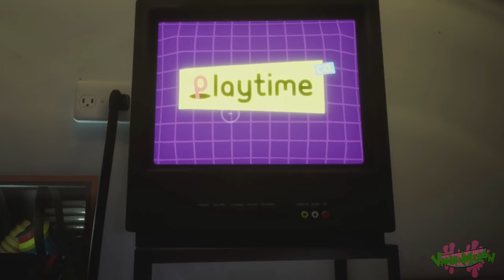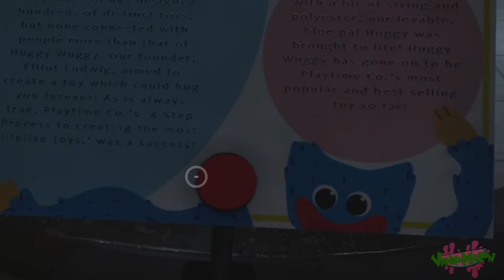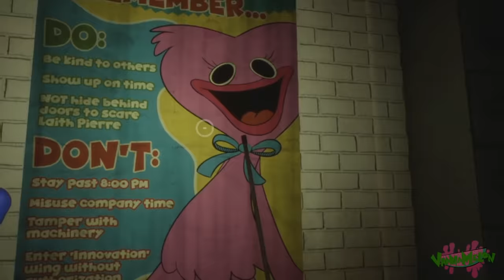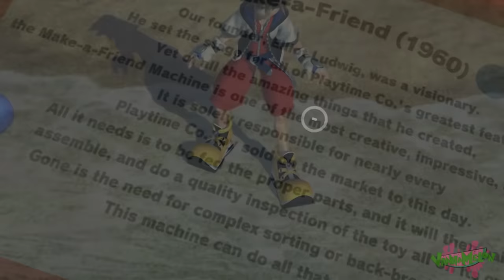FLUTTERCHAN AND FLUTTERSHEE PLAY POPPY PLAYTIME!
Download Dragon City for free and become a Dragon Master and claim the exclusive rewards!

Thanks so much to Dragon City for sponsoring today's video! :D

WE'RE BACK! This time... we tackle the game Poppy's Playtime. A new horror game with twists and turns and... yeah.. Gee, I wonder what magical things will happen this time?!

ABOUT VANNA